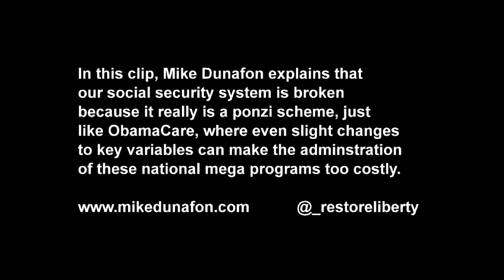Social Security & ObamaCare Ponzi Schemes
In this clip, Glendale Mayor Mike Dunafon asks why our social security system is broken and explains how it is a ponzi scheme, like ObamaCare, where statistical predictions of outcomes can widely vary from reality.